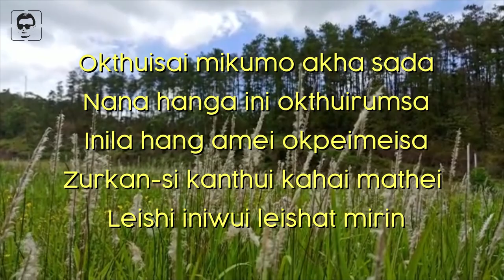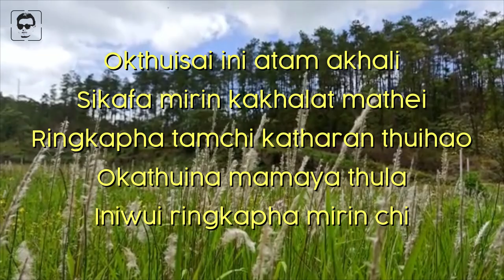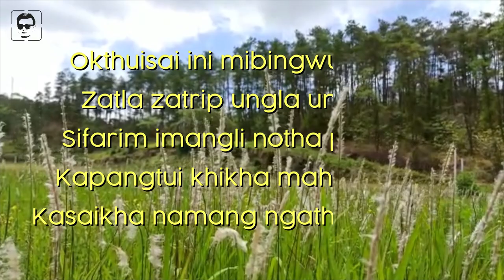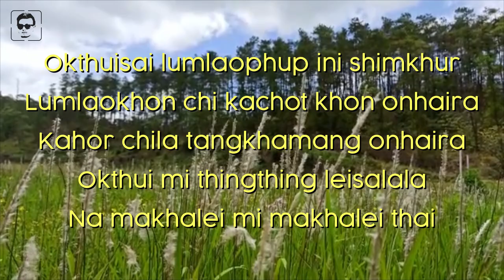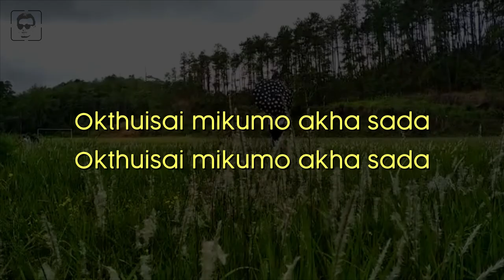OKTHUISAI MIKUMO AKHA SADA || K REMNU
the content without prior consent obtained
 from the owner is strictly prohibited.
This channel will not be liable or responsible
for any legal or non-legal issues that may
ensue/arises as a result in the absence
of the owner’s permission.